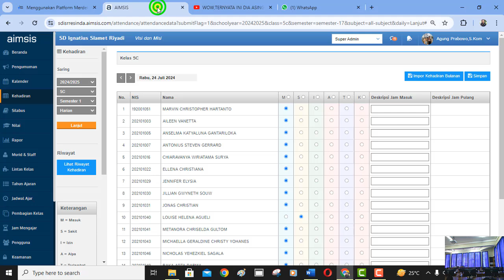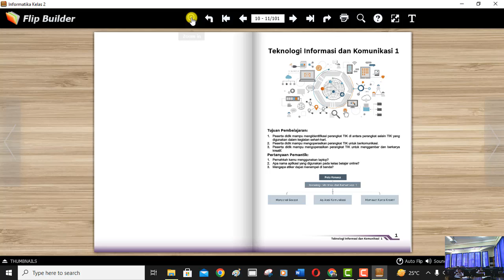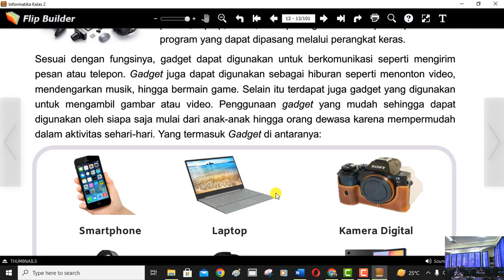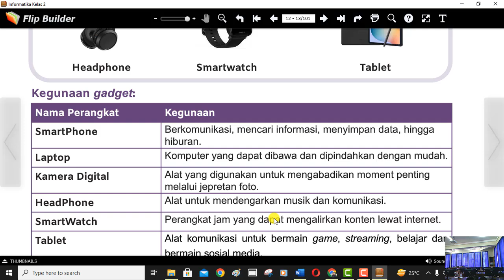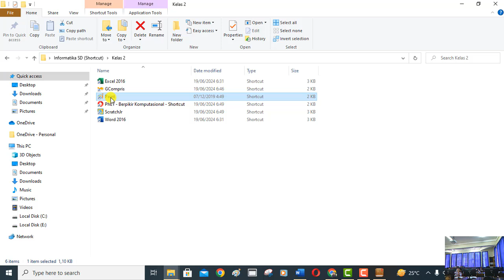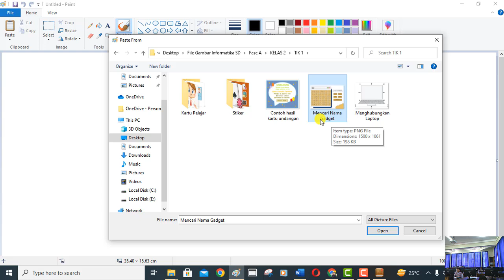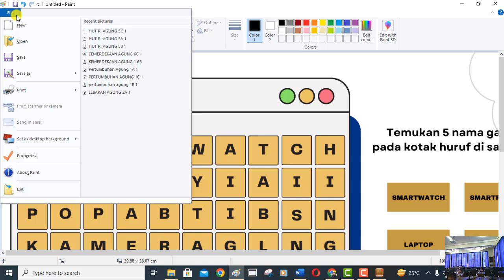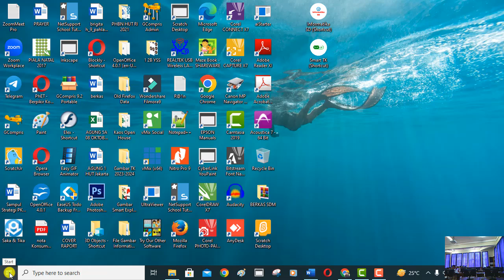KELAS 2 GADGET PART 1 SD Ignatius Slamet Riyadi Karawang